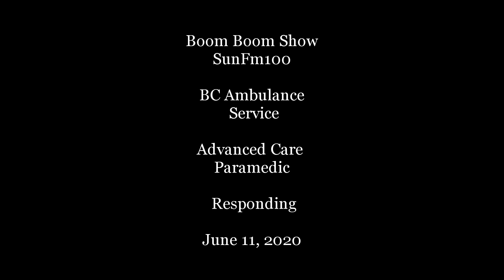British Columbia Ambulance Service - Advanced Care Paramedic Responding